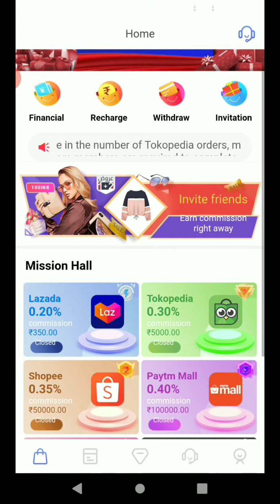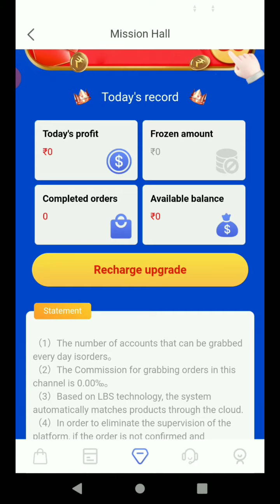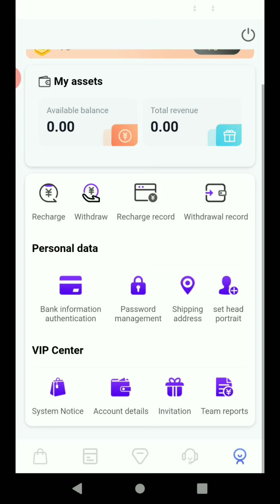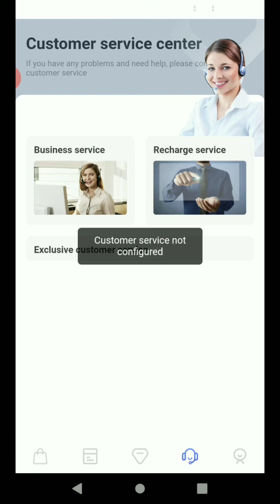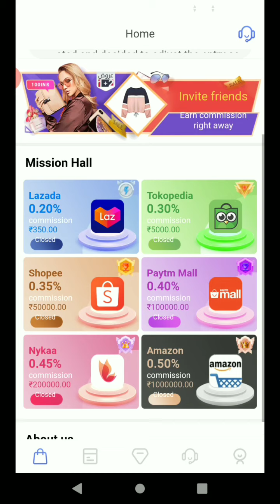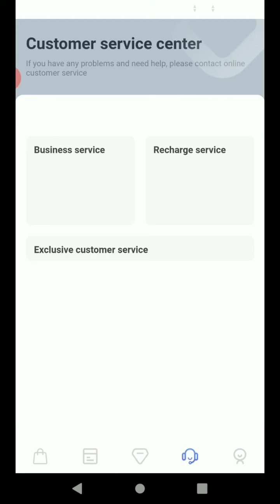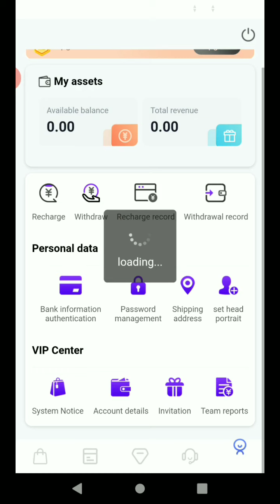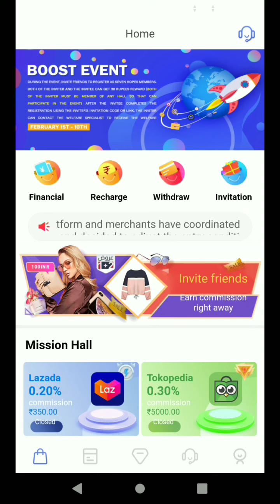Seven Hopes Earning App Real or Fake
seven hopes earning real or fake
please mt download kerna app fake hote hai ye sare apps
and please share kero video ko aur like kero taki sab ko informatin mile aur baki log na fase in fake apps kmai